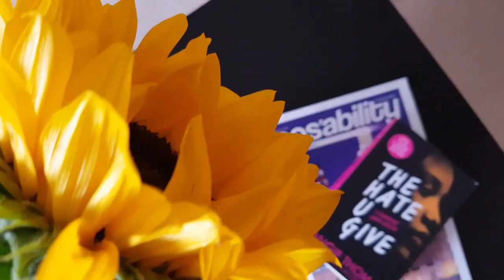Trees and Tea // Original Song // Sakara Dee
Trees and Tea, a new original song about how the little things help you to cope when you don't know if you can get through everything else!

-Sakara.

P.S. Editing this darn near knocked me out, now I know why I don't usually do it!